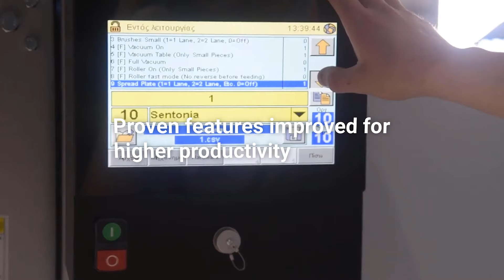Experience the KliQ Feeder at the Atlanta Clean Show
The JENSEN-GROUP at the Clean Show in Atlanta July 30th - August 2nd. See one of the great new innovations of the JENSEN-GROUP